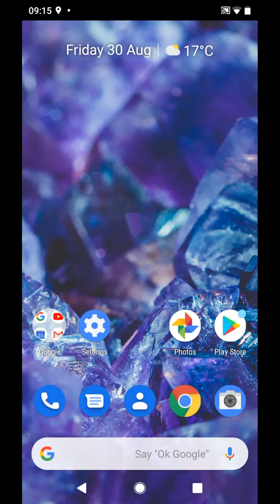How to enable or disable the swipe up on home button on Android Pie 9.0 phones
How to switch Android Pie's gesture navigation back to the old 3 buttons.
Steps:
So go to settings.
then tap on system
Now tap on Gestures
Tap on "swipe up on Home button"
If you want to use the new swipe up on home button then enable the feature.
As you can see, the 3 buttons at the button of my screen disappeared and they were replaced with the new swipe up feature.
If you don't like this feature then disable the feature and the 3 buttons will re-appear